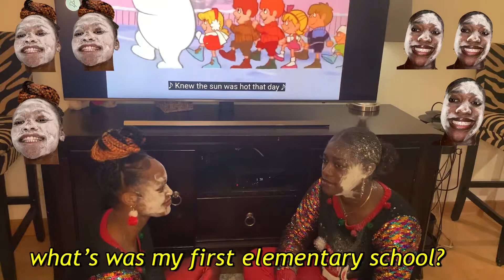VLOGMAS DAY 7 (VERY FUNNY smacks 👏🏽 or facts ✔️ ft. my sister 💜)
💜 How old are you :  21
💜 Where do you live : Georgia sometimes Connecticut
💜 What do you record with : iPhone XR
💜 What do you use to edit : VLLO
💜 Height : 5’8 1/2"  or 5'9" or 5'10"
💜 Weight : 155 lbs
💜 Zodiac : Beyoncé (Virgo ♍️)